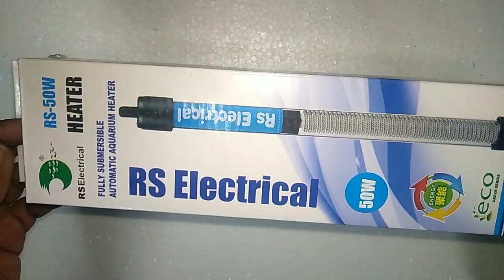flowerhorn minimum tank requirements and flowerhorn complete tank setup one by one...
hai friends please check minimum tank requirements for flowerhorn fish
Arshia Flowerhorn fish farm Coimbatore
singanallur to vellalore road
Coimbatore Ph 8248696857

Singanallur to Vellalore road Coimbatore
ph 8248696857